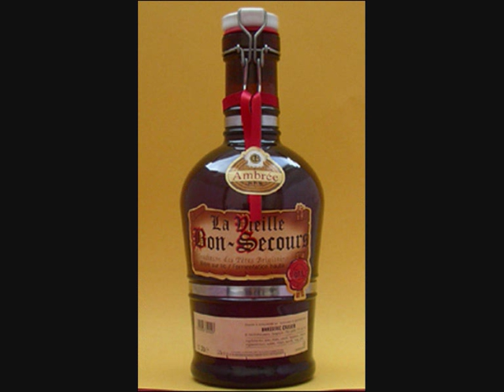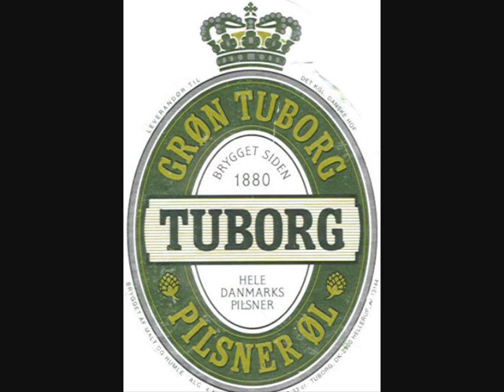Vi vil ha øl - De Sjenerte.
Norwegian punk with pictures of beer.